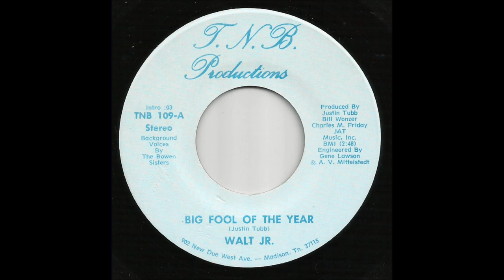Walt Jr. - Big Fool Of The Year